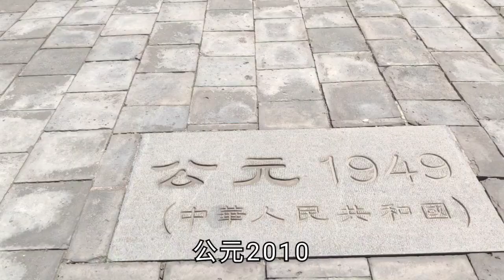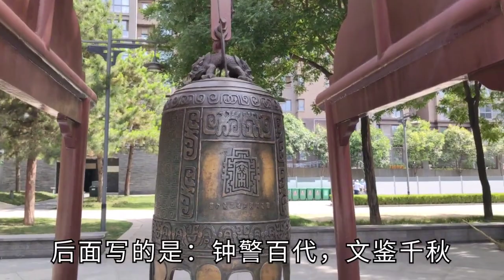繁华闹市里的秦二世皇陵，坟墓建成了公园，四周都是小区！